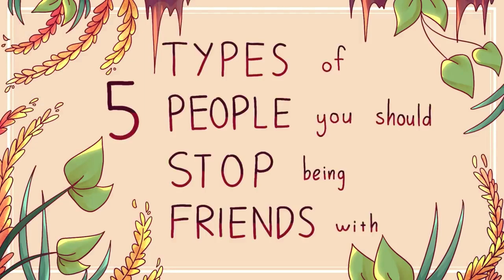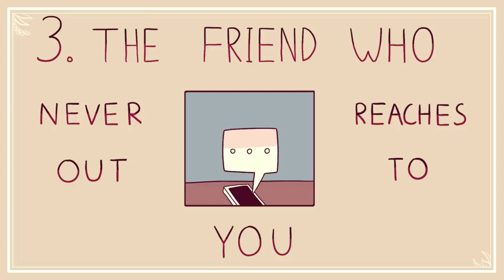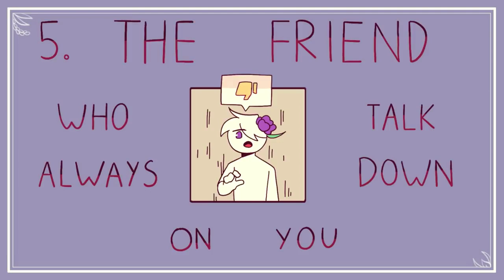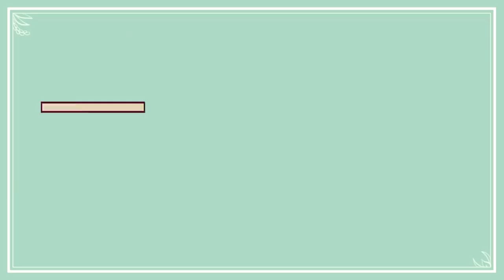5 Types Of People You Should Stop Being Friends With | Psychology2go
5 Types Of People You Should Stop Being Friends With | Psychology2go
Are you dealing with toxic friends? Having bad and toxic friendships has always been a very common occurrence. Toxic relationships can be very damaging for your overall wellbeing so it’s very important to cut toxic relationships off as soon as possible. So, we made this video to help you identify whether your friendships are healthy or toxic.

Dealing with a fake friend? Here are a few things fake friends do:

Writer: Xinyi
Script Editor: Rida Batool
Script Manager: Kelly Soong
VO: Lily Hu
Animator: Lesly
YouTube Manager: Cindy Cheong

References
Chan, A., 2020. The 10 Types Of Friends You Should Avoid.  Heart Hackers Club.
Masters, M., 2016. 7 Types Of People You Shouldn’T Be Friends With. Her Campus.
Morris, S., 2017. How To Recognize Gaslighting And Get Help. Healthline.
Polish, J., 2020. 15 Kinds Of Friends It’s Time To Break Up With. Bustle.